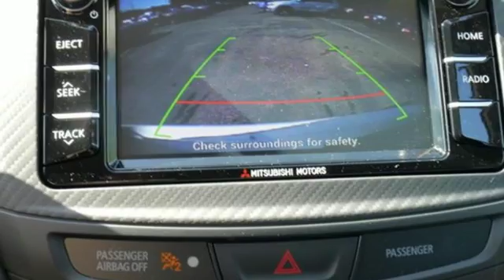New 2017 Mitsubishi Outlander Sport Saint Paul White-Bear-Lake, MN #83442 - SOLD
Year: 2017
Make: Mitsubishi
Model: Outlander Sport
Trim: LE 2.0 CVT
Engine: 2.0 L 4 Cyl. Cyl.
Transmission: Automatic
Color: Diamond White Pearl
Stock #: 83442
VIN: JA4AP3AU4HZ050498

Address:
3400 Highway 61 North